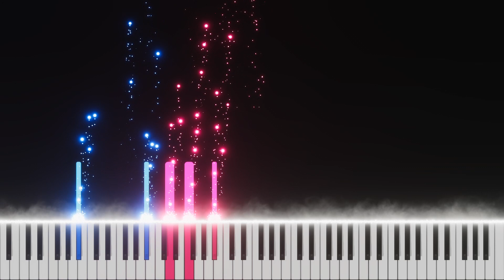Gréget – Lullaby 1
Hope you enjoy this music !